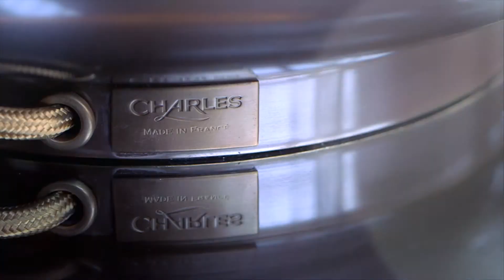1872 MALMAISON VIDEO